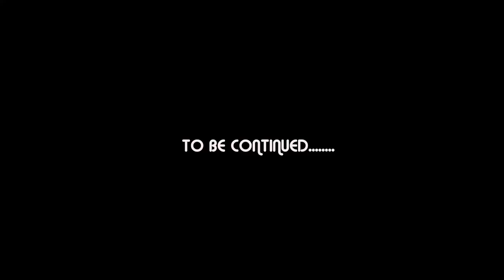SISTERS👯‍♀️❤️‍🔥 episode 30